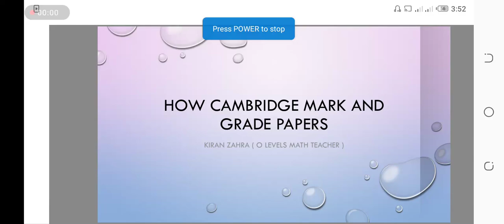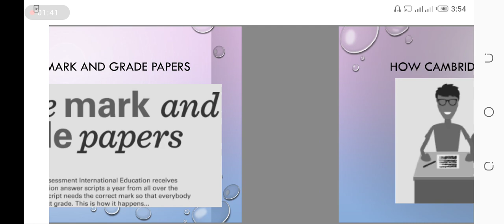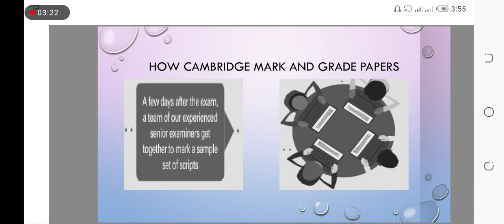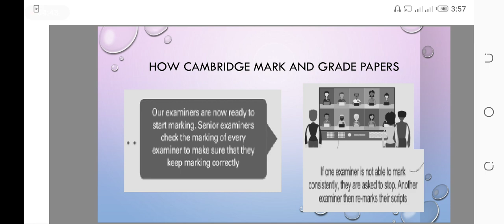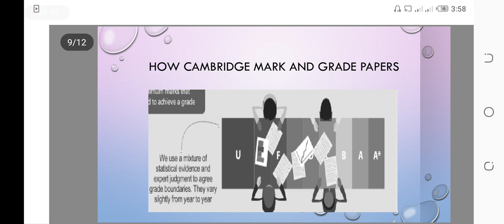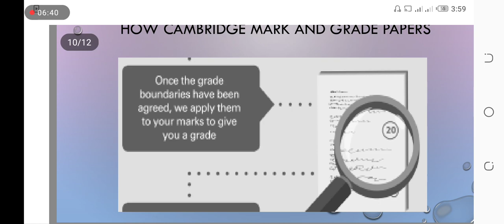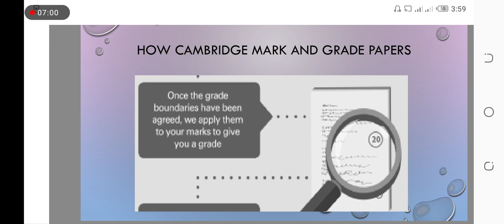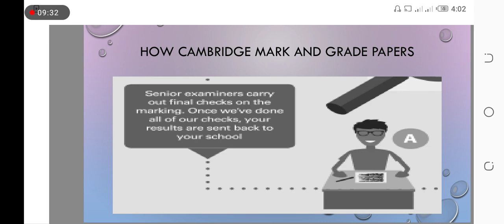How Cambridge examiners mark and grade O/ A Levels papers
Paper marking and grading of O / A Levels